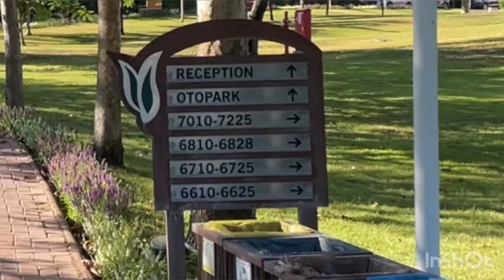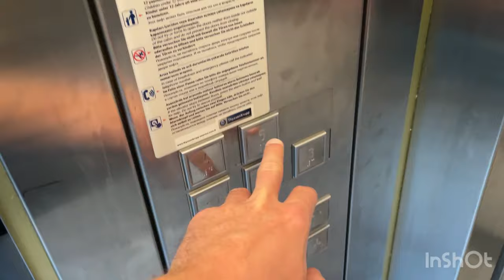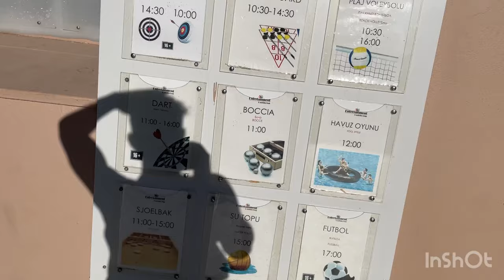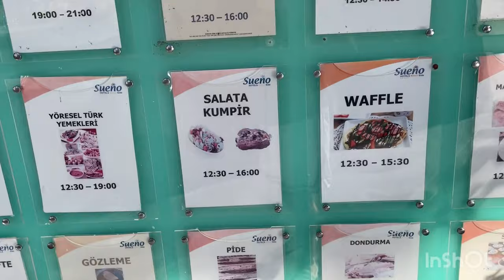UNSER URLAUB IN DER TÜRKEI☀️ DICKES HOTEL ZUM GÜNSTIGEN PREIS🔥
Kurzer VLOG zu unserem Hotel in der Türkei - wirklich geisteskrank wie riesig!

Mehr VLOGS? Zeigt es mir gerne mit einem Like und Kommentar🙏🏽